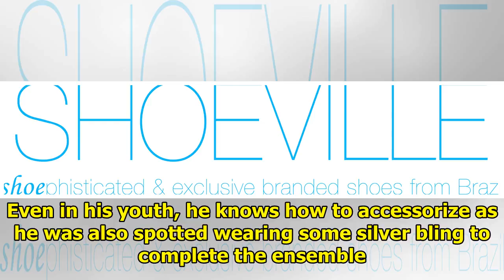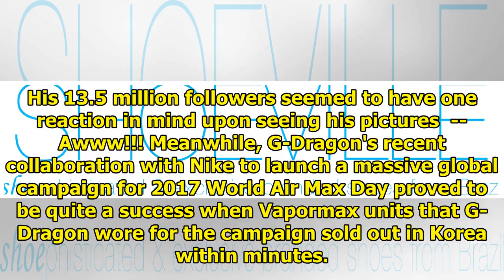BIG BANG News: G-Dragon's Cute Baby Pics On Instagram Prove He's Been A Fashionista Since Birth!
BIG BANG leader G-Dragon is known in the world as a global fashion icon and his recent Instagram pos...